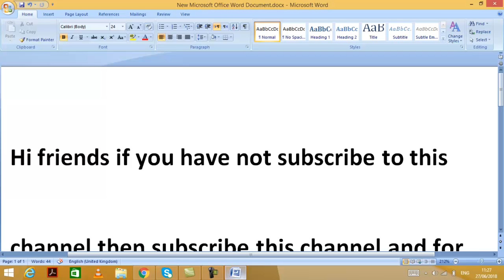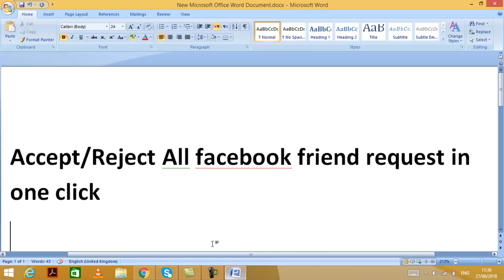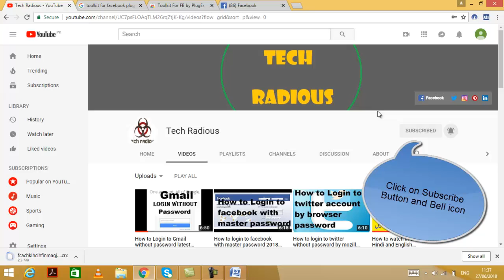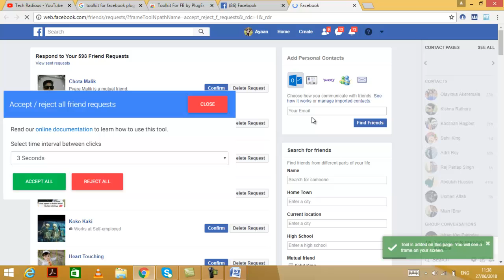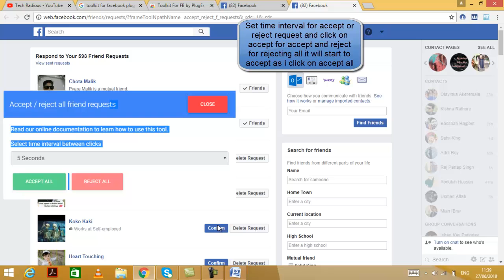How to accept or reject all facebook friend requests in just one click